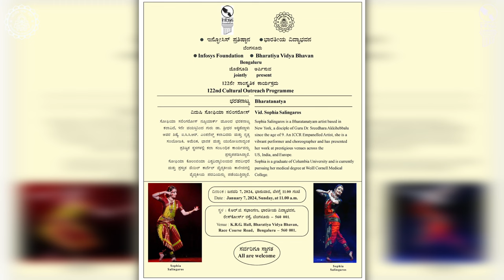Bharatanatya Dance by Vid Sophia Salingaros | Infosys Foundation-BVB Cultural Outreach Program-122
Bharatiya Vidya Bhavan & Infosys Foundation presents the 122nd edition of Cultural Outreach Program featuring a Bharatanatya Dance performance by

Vid. Sophia Salingaros
Sophia Salingaros is a Bharatanatyam artist based in New York, a disciple of Guru Dr. Sreedhara Akkihebbalu since the age of 9.
An ICCR Empanelled Artist, she is a vibrant performer and choreographer and has presented her work at prestigious venues across the US, India, and Europe, Sophia is a graduate of Columbia University and is currently pursuing her medical degree at Weill Cornell Medical College.

Venue: K.R.G. Hall, Bharatiya Vidya Bhavan, Race Cource Road, Bengaluru - 560 001.

A unique venture created by Bharatiya Vidya Bhavan, Bengaluru in consortium with Infosys Foundation, Cultural Outreach Programs (COP) was initiated to protect, preserve and promote Indian culture and heritage through dance, music and art. Indigenous arts and artists, folk and classical forms have benefited by obtaining a platform to present their respective art forms in all its glory. Thousands of artists through lakhs of performances have mesmerized millions of audiences across India and abroad.